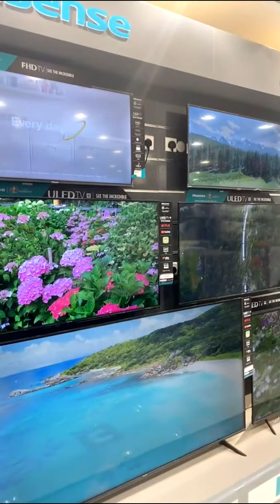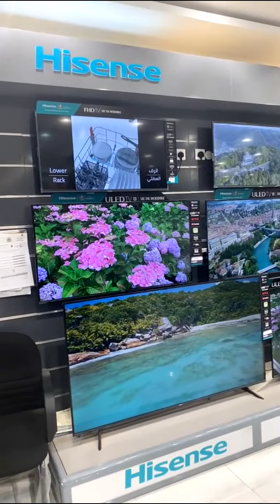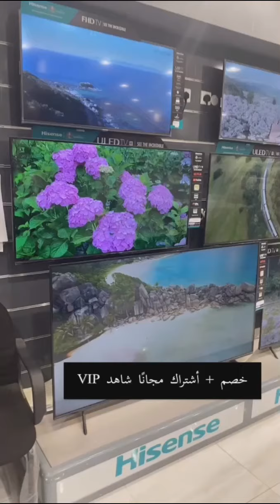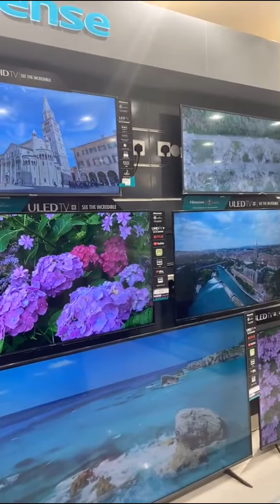افضل شاشه صينيه…الفديو لا يوجد فيه اسعار